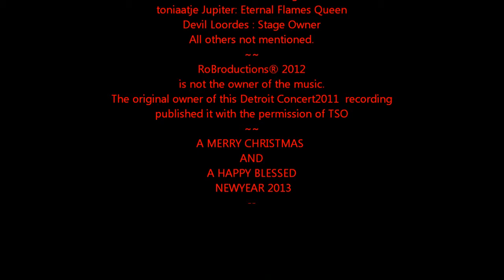Trans Siberian Orchestra (TSO)Part III ~Tribute in SL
RoBroductions® 2012 Presents:Trans Siberian Orchestra(Tribute)
Presented by: Shooting Star Entertainment
Special thanks to:
all the people who worked very hard
to make this concert possible:
TSO tribute bandmembers
Shooting Star Entertainment
Biatch Fenwitch : Eternal Underground Leader
toniaatje Jupiter: Eternal Flames Queen
Devil Loordes : Stage Owner
All others not mentioned.
We wish you and your families
A MERRY CHRISTMAS                                                                                                   and a Happy New Year.
RoBroductions® 2012
is not the owner of the music.
The original owner of this Detroit Concert2011
recording
published it with the permission of TSO
Cast:
Neon lady : Rob1972 Burt
Audience: Beautiful SecondLife® Inhabitants
Weather control :)  : Rob1972 Burt
Camera: Rob1972 Burt